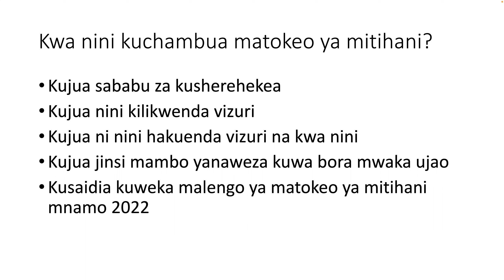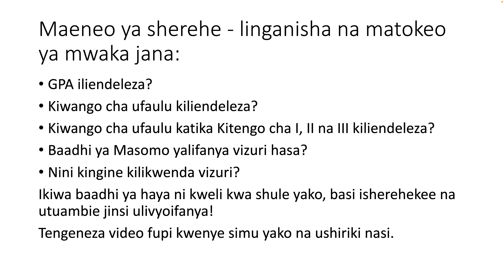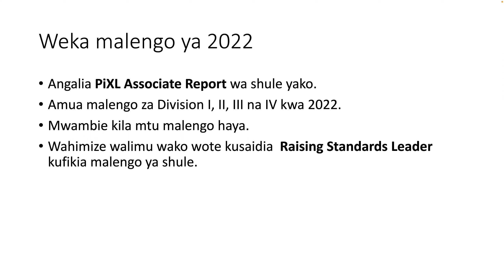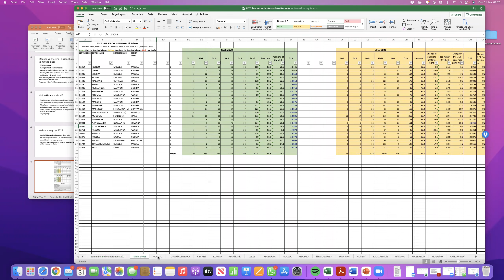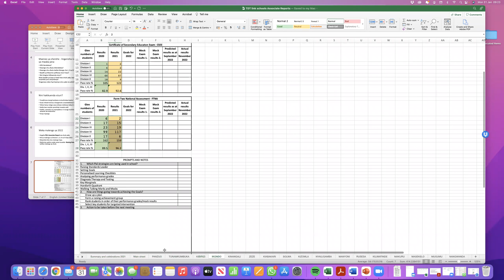PiXL discussion with TDT schools on Exam Result Analysis, January 2022